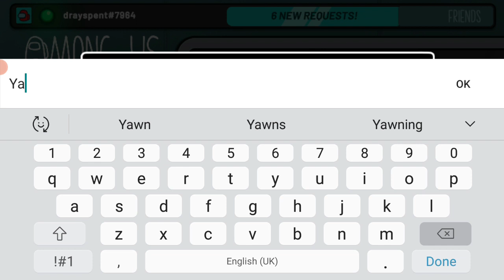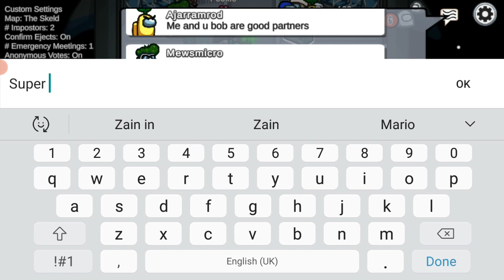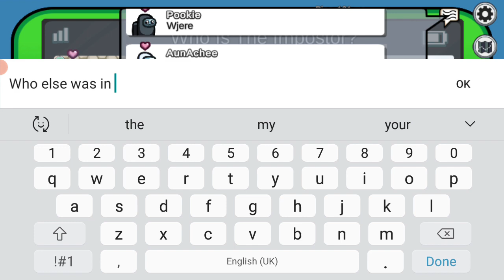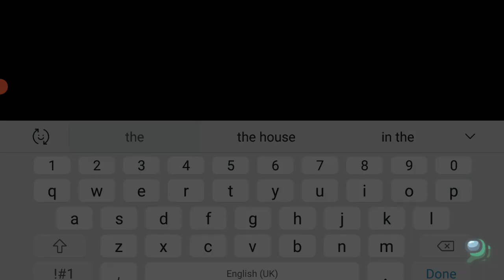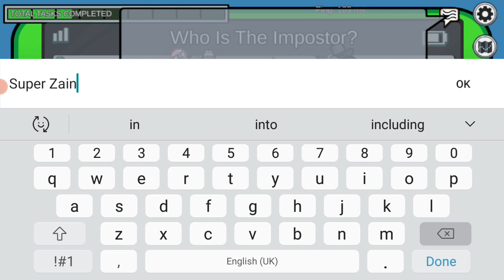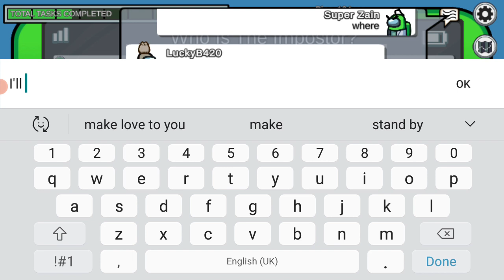There are 2 imposters among us| Mobile Gaming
Hey You Guys, sorry for the glitches and the constant overlapping of video clips. That was nothing to do with the editing software that I used, but it just came out looking like that, after exporting it, so I am deeply sorry about that. Besides that, the rest of the editing came out spot on.

Though you guys might think that this is the second time I used the Battle Music for this video in this channel, however, I actually first started editing this video before the Stick Man vs Knife Man video, and first used/edited the Battle Music in this video and then second used/edited in the Stick Man vs Knife Man video. With that aside, please go check out my Stick Man vs Knife Man video. I would really appreciate it. I will leave a link down below for you guys.